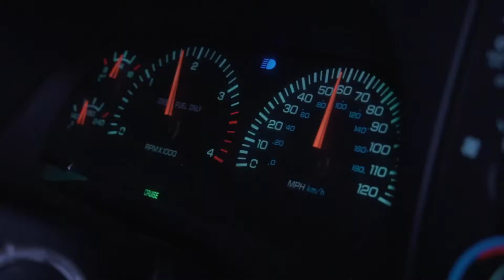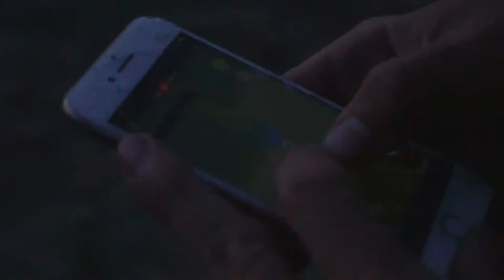Hunting HIDDEN Public By Boat ( YOUTH HUNTER ) | PUBLIC LAND IOWA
Hunting HIDDEN Public By Boat ( YOUTH HUNTER SUCCESS ) | PUBLIC LAND IOWA

The guys are back in Iowa, with a break between traveling they decide to take out a youth hunter named Ike. Ike’s in search of his second Iowa longbeard. Jake and Chase haven't slept in 24 hours since returning from their Nebraska turkey hunting trip, when Ike calls you go!